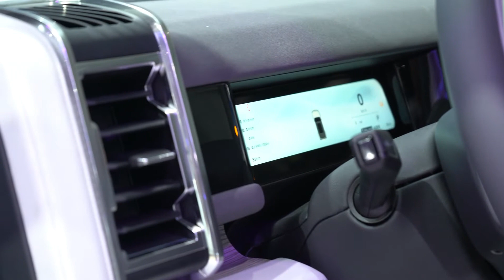2024 Chery iCar 03: Electrifying Performance Meets Sustainable Innovation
Welcome to New Model Cars! Today, we’re excited to introduce the 2024 Chery iCar 03, a vehicle that’s electrifying the compact crossover SUV market with its sustainable innovation and impressive performance. Whether you’re a car enthusiast or simply interested in the evolution of electric vehicles, this video is crafted for you!

🔧 Key Features:

Eco-Friendly Power: The iCar 03 is powered by a 185-horsepower engine and CATL batteries, offering a blend of power and sustainability1.
Solar Range Extension: It features solar panels on the roof, enhancing the vehicle’s range and emphasizing Chery’s commitment to renewable energy2.
Spacious and Robust Design: With dimensions of 4406 mm in length, 1910 mm in width, and 1715 mm in height, and a wheelbase of 2715 mm, the iCar 03 combines a spacious interior with a sturdy build3.
📈 Performance Insights:

Top Speed: The iCar 03 reaches a maximum speed of 150 km/h (93 mph)1.
Impressive Range: It boasts a substantial battery reserve, providing a range of 500 km (310 mi)1.
Join us as we explore the features that make the 2024 Chery iCar 03 a standout in the electric vehicle segment. 🚗⚡

👍 Like this video if you enjoyed it!